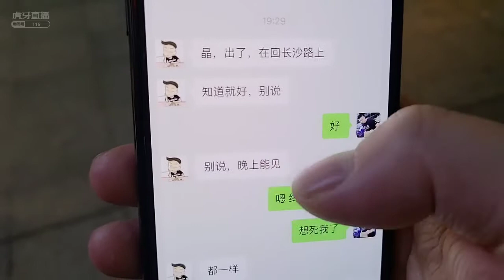集梦小胖：“晶哥出了”晶哥来电说今天晚上回长沙了，但不让我接